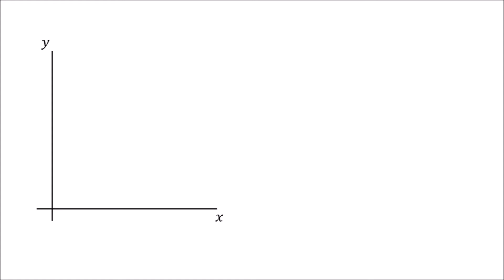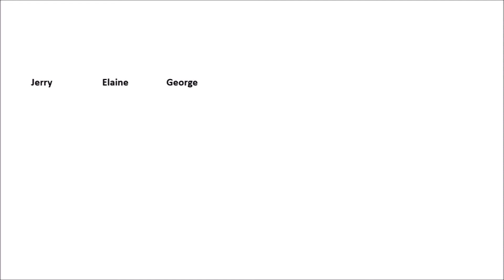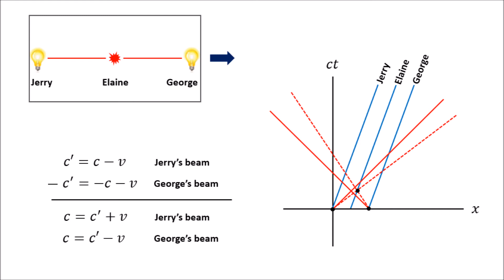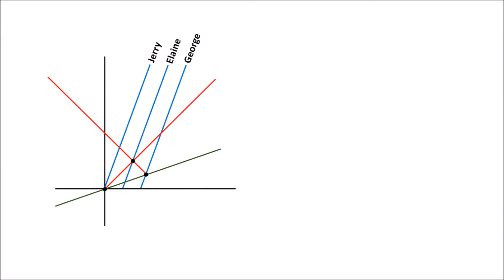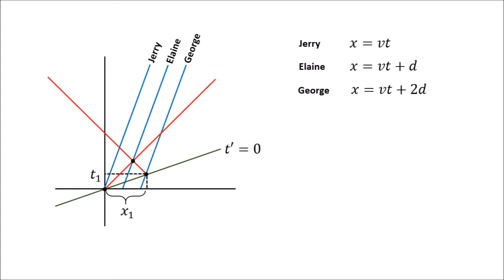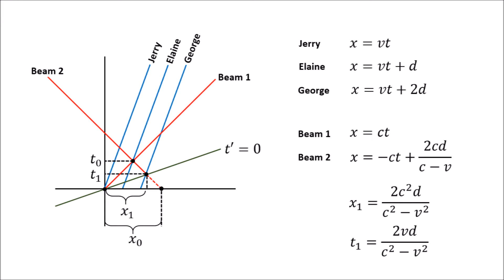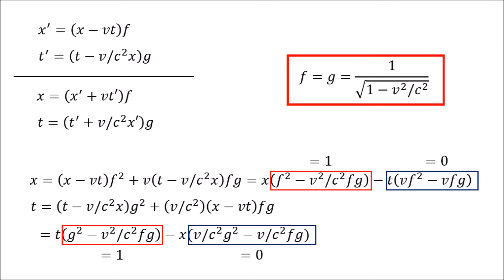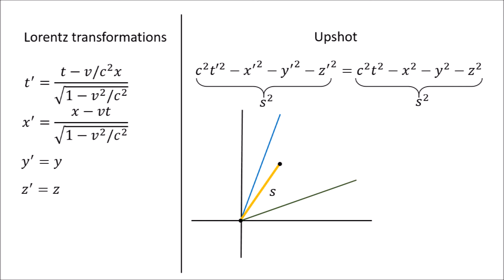Einstein's Special Theory of Relativity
This is a quick review of the special theory of relativity.